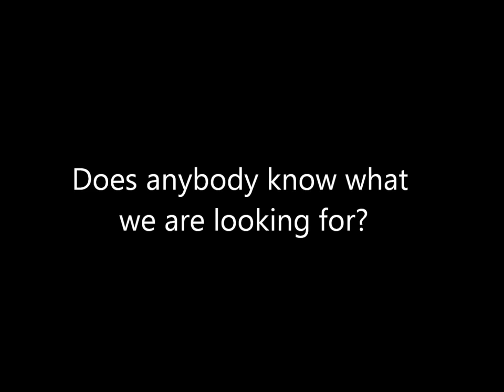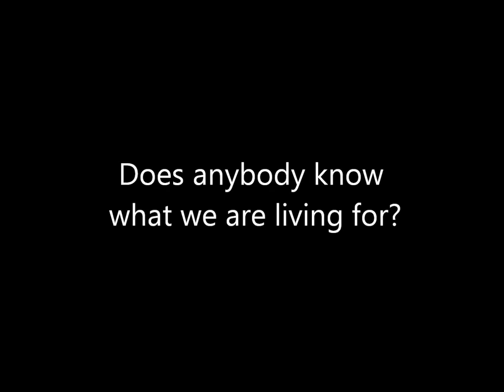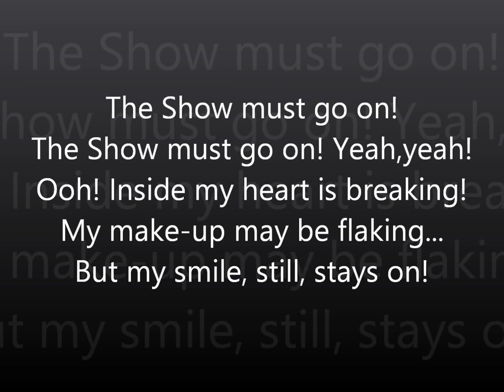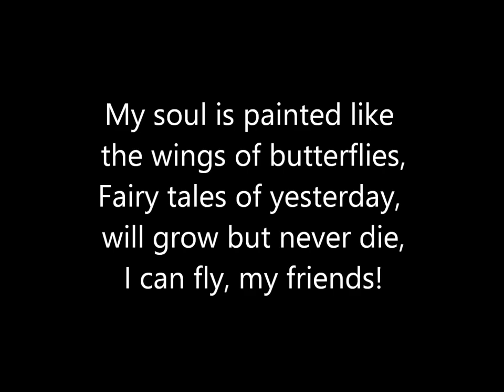The Show Must Go On Queen Текст с переводом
The show must go on!   Шоу должно продолжаться

Empty spaces - what are we living for?
 Пустая вселенная- для чего мы живем?

Abandoned places - I guess we know the score..On and on!
Покинутые места-Я думаю мы знаем счет.
Вперед, вперед!

Does anybody know what we are looking for?
Кто-либо знает, что мы ищем?

Another hero - another mindless crime
Другой герой-другое бессмысленное преступление.

Behind the curtain, in the pantomime.
Там за занавесом, в виде пантомимы.

Does anybody want to take it anymore?
Подождите, кто-нибудь хочет терпеть это дальше?

The Show must go on! Yeah!
Inside my heart is breaking,
My make-up may be flaking,
But my smile, still, stays on!
Шоу должно продолжаться!
Шоу должно продолжаться! Да!
Внутри мое сердце разрывается.
Мой грим может быть осыпается,
Но улыбка до сих пор на моих губах.

Whatever happens, I'll leave it all to chance.
Что бы ни случилось — все на волю случая.

Another heartache - another failed romance.
On and on...
Новая боль в сердце — новый неудачный роман.
Вперед, вперед...

Does anybody know what we are living for?
Кто-нибудь знает, зачем мы живем?

I guess I'm learning
Кажется, я начинаю понимать.

I must be warmer now..
Я становлюсь ближе к разгадке...

I'll soon be turning, round the corner now.
 Уже очень скоро я буду за поворотом

Outside the dawn is breaking,
Снаружи брезжит рассвет,

But inside in the dark I'm aching to be free!
Но здесь, во тьме, я сквозь боль рвусь к свободе.

The Show must go on! Yeah, yeah!
Ooh! Inside my heart is breaking!
Yeah! oh oh on
Шоу должно продолжаться!

My soul is painted like the wings of butterflies,
Моя душа раскрашена, как крылья бабочек

Fairy tales of yesterday, will grow but never die,
I can fly, my friends!
Вчерашние сказки повзрослеют,  но никогда не умрут.
Я умею летать, мои друзья!

The Show must go on!
I'll face it with a grin!
I'm never giving in!
On with the show!
Шоу должно продолжаться!
Я встречу его с улыбкой!
Я никогда не сдамся!
И шоу будет продолжаться!

I'll top the bill! Я произведу фурор!
I'll overkill! Я выйду за рамки дозволенного!
I have to find the will to carry on! Я должна найти силы чтобы продолжать!
On with the, On with the show! Что бы продолжать шоу!